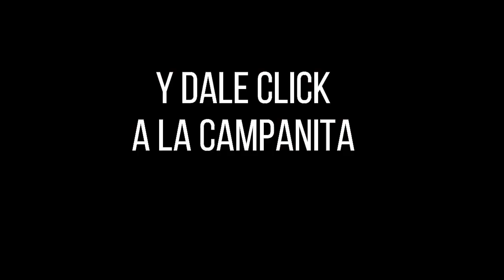PAISITA DÍA Resultados del DOMINGO 27 de febrero de 2022 ✅🥇🔥💰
Hola buenas tardes, te presentamos los resultados de las loterías y chances en Colombia, vamos con el Resultados del Chance Paisita día del DOMINGO 27 de febrero de 2022.